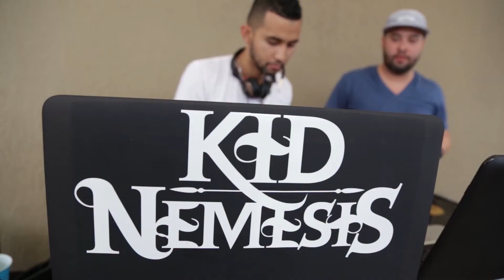DJ Cardi's Shway Pool Party & Fundraiser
DJ Cardi brings you Shway Miami, a rooftop BBQ & pool party for a cause. Donations were collected for the Juvenile Diabetes Research Foundation of South Florida. DJs KillaKa5, Zea, Frank Flux, Kid Nemesis, Mr. Sandman, Troubles, & Methods supplied old school tunes & kept guests on their feet. Chef Robert Wong served up his award winning, delicious jerk chicken. Big thanks to everyone who made this possible. See you at the next one!

Video shot & edited by Tony "Bolonia" Uribe from Above The Box Productions

Will Smith- Gettin' Jiggy Wit It (Viceroy "Jetlife" Remix)